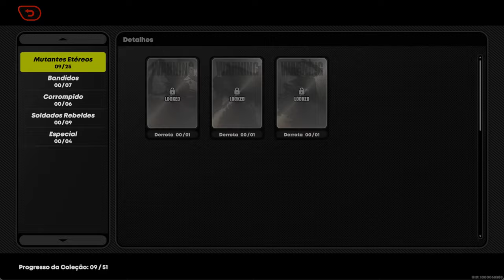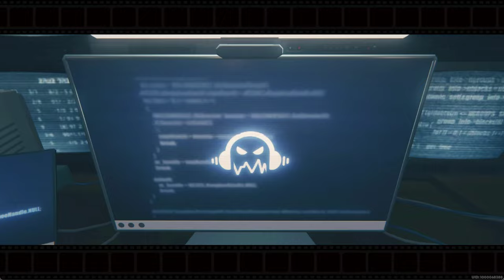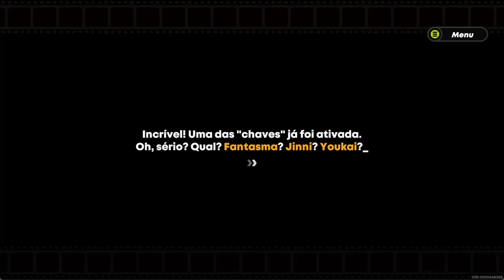ZENLESS ZONE ZERO - A MIHOYO ACERTOU EM CHEIO NO SISTEMA DE COMBATE E GRÁFICOS! QUERO O LYCAON!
Se quiser doar no Pic Pay: @mugenarok